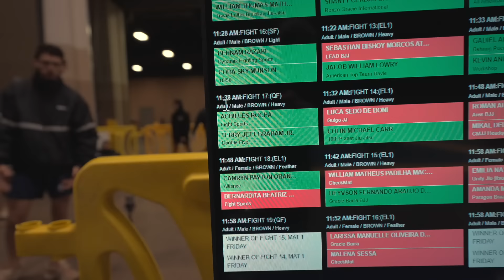All Access: Achilles Rocha DOMINATES At No-Gi Pans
Get an inside look at Achilles Rocha's double gold run at the 2024 IBJJF No-Gi Pan Championship!